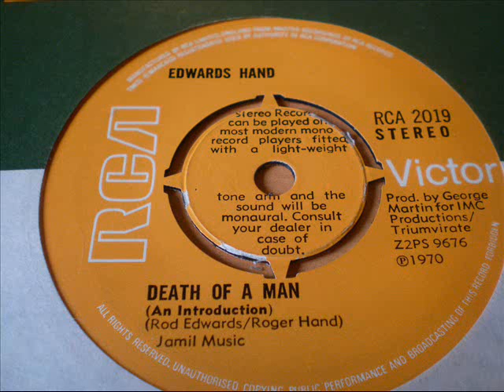EDWARDS HAND - Death of a man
This 45 was taken from their second LP, issued in 1970.